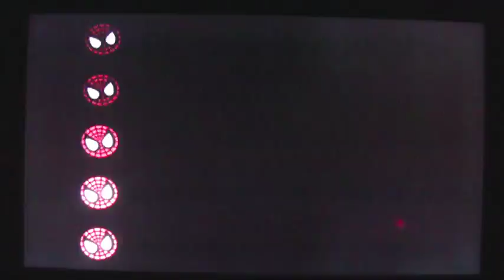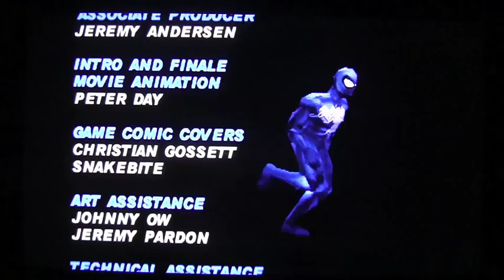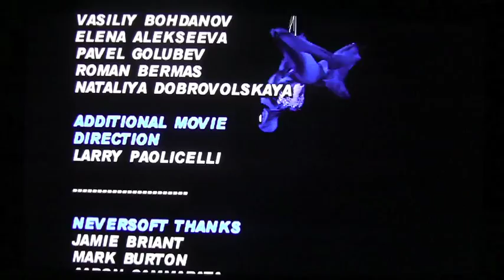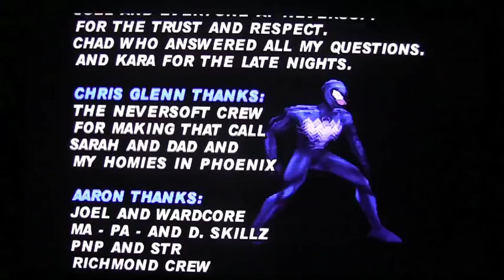Let's Play Spiderman Part 6 (Finale)- Maximum Carnage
In the finale of this, we take down the menace Carnage and make our escape. However, Ock just won't go down without a fight.